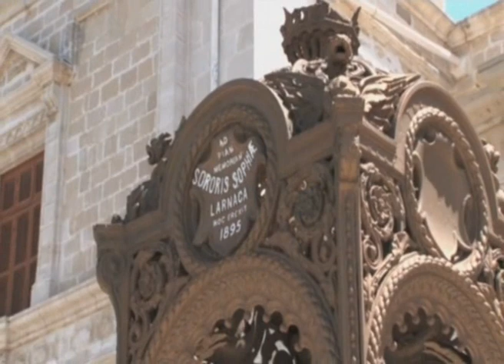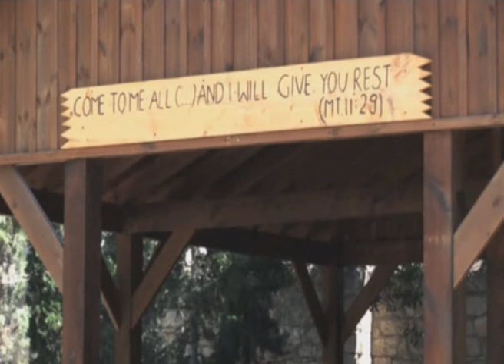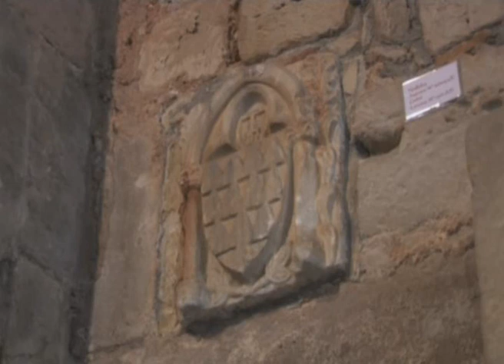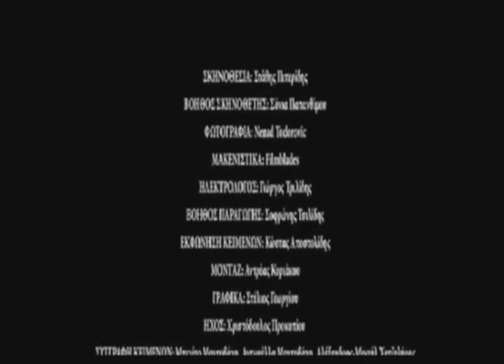Ντοκιμαντέρ: Ταξίδι στο Χθες και στο Σήμερα... (Pt 2)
Ντοκιμαντέρ: Ταξίδι στο Χθες και στο Σήμερα με τη Θρησκευτική Ομάδα των Λατίνων